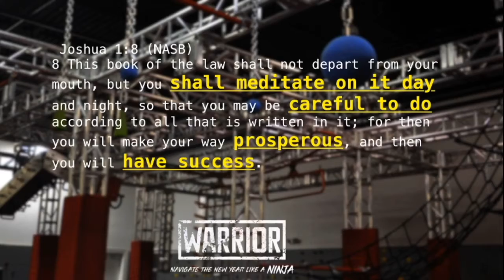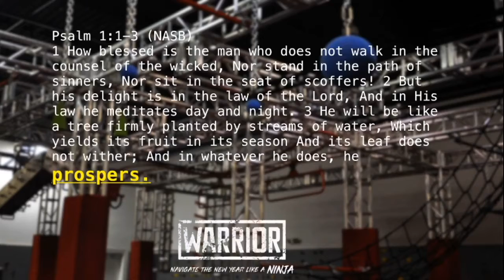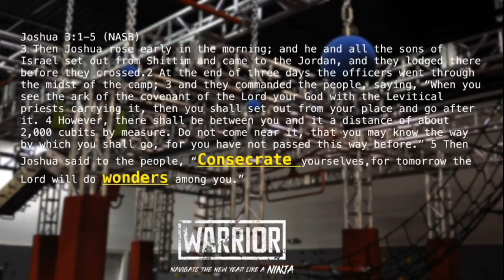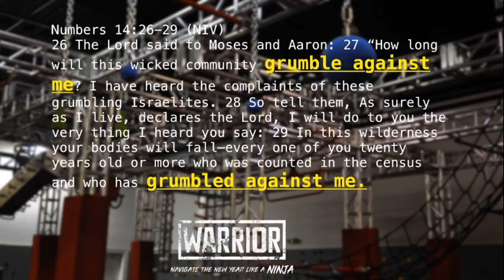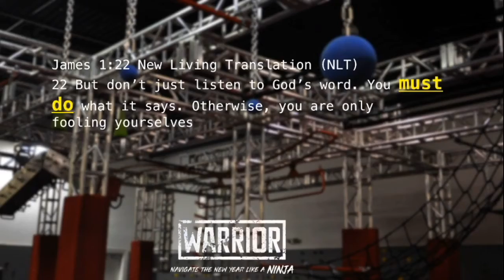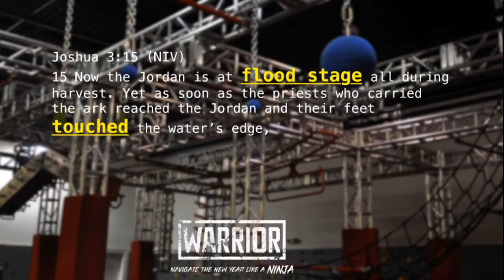WARRIOR - Whiners to Winners - Week 1 - By Ps Evan Renaerts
God has amazing things in store for his followers, but will you seize the things that God wants to give you? Often there is a conflict between what we see and what God says. In Ps. Evan's message 'Whiners to Winners', he discusses how it's time to ecstopglobalwhining. Let's decide to make attitude adjustments and prepare to listen to God's direction and protection.